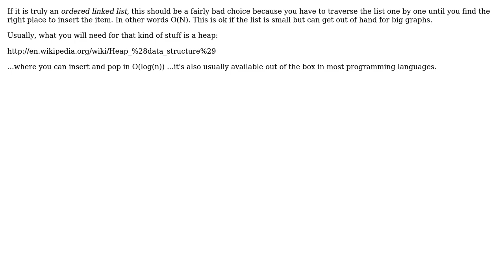Software Engineering: What is the most efficient / fastest way to keep a list in order?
With thanks & praise to God, and with thanks to the many people who have made this project possible! | Content (except music & images) licensed under CC BY-SA | Music | Images & others | With thanks to user James Jackson user dagnelies and the Stack Exchange Network Trademarks are property of their respective owners. You are responsible for your own actions.